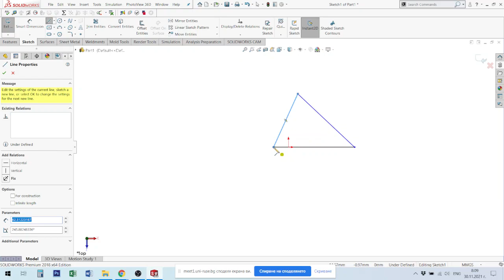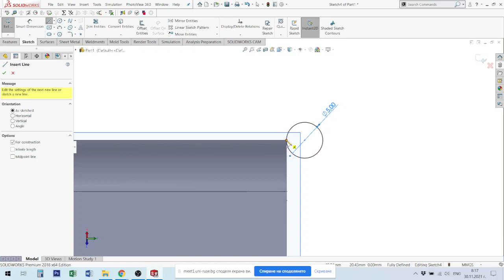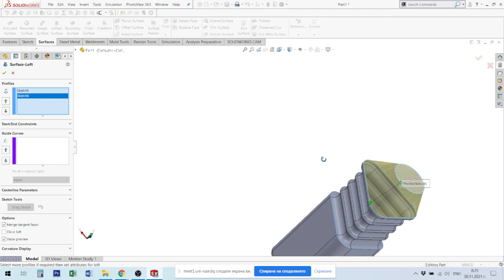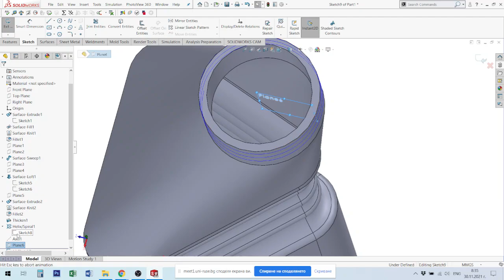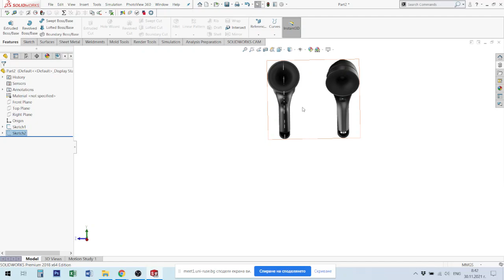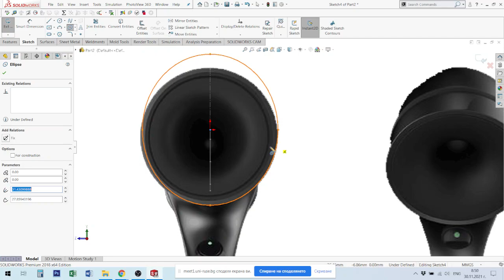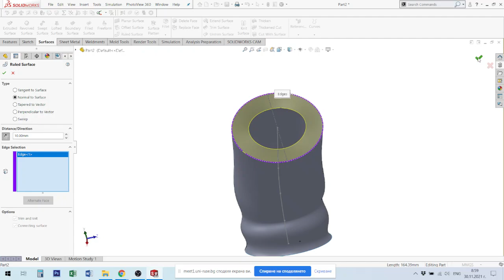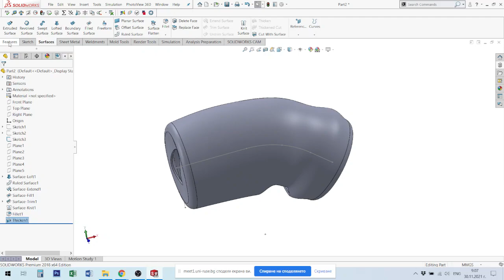CAD system. Lecture №11. Повърхностно моделиране в Solid Works.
Повърхностно моделиране в Solid Works
Solid Works Surface Modeling